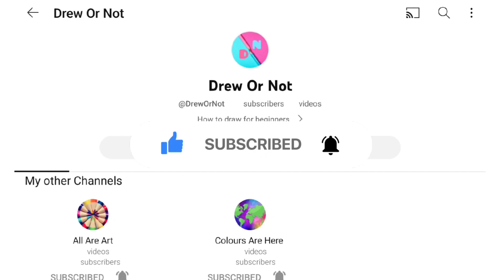How to draw Sparrow from Number 13 || Easy Drawing tutorial for beginners step by step